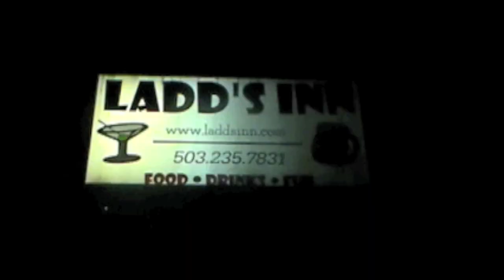Jom Rapstar - How We Get Down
Music video by Jom Rapstar performing How We Get Down.